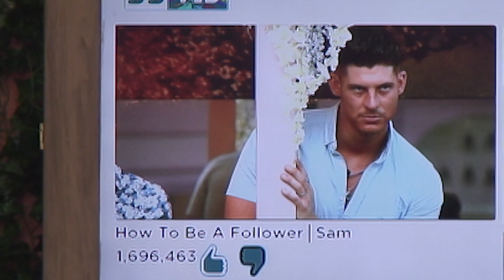How to be a follower... with Sam! | Day 40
Being an individual is overrated. Take Sam's advice and learn how to act like a sheep instead!